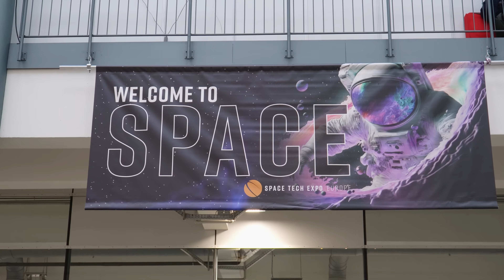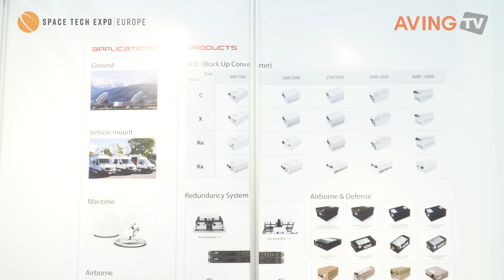[Space Tech Expo Europe] XMW